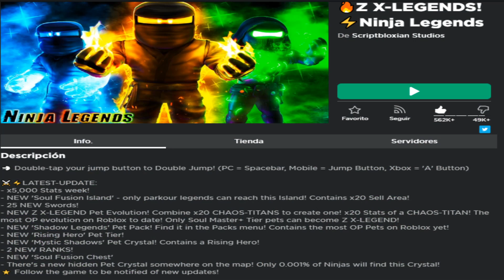NUEVO "Ninja Ultrainstinto" 🐱‍👤 CODIGOS SECRETOS PETS ZX LEGEND (Ninja Legends ROBLOX)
✅NUEVOS CODIGOS SECRETOS NINJA LEGENDS ROBLOX. ACTUALIZACION PETS SECRETAS ZX-LEGEND.

Como encontrar Cristal Oculto con PETS SECRETAS EN NINJA LEGENDS y me convierto en el Ninja Ultra Instinto.
Pronto Directo regalando pets en ninja legends de roblox.

⚔️ Raconidas